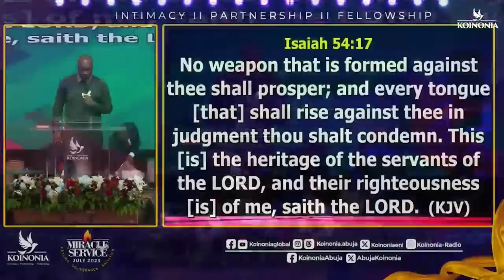PROPHETIC DECRESS FOR THE MONTH OF AUGUST by Apostle Joshua Selman